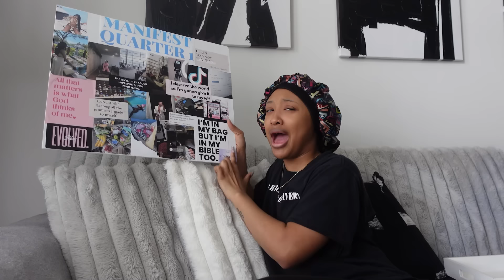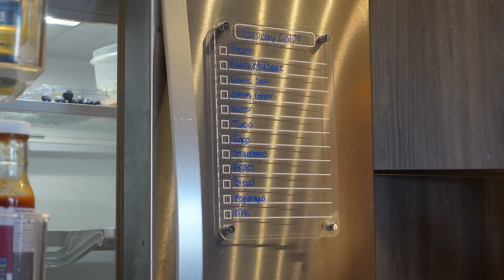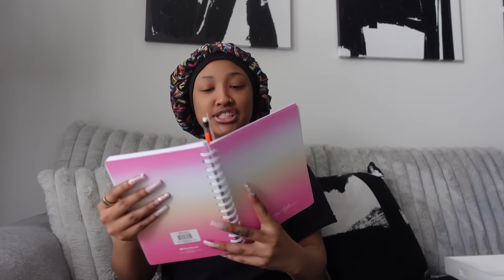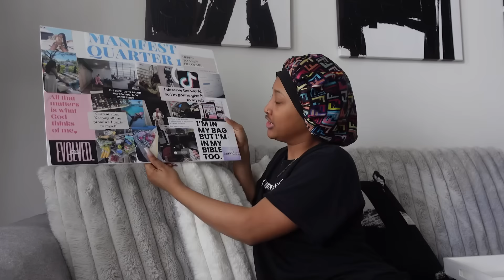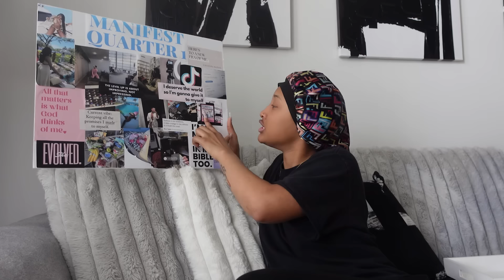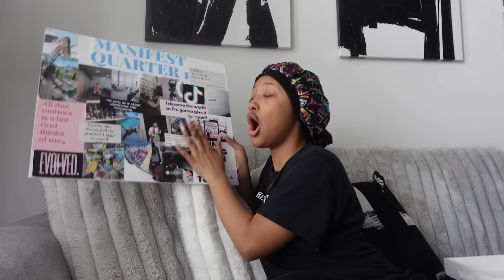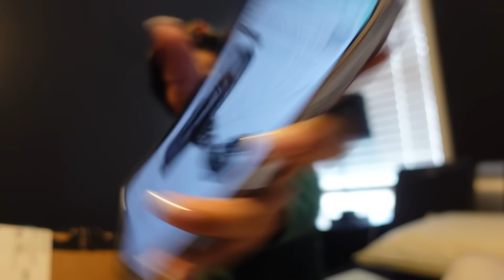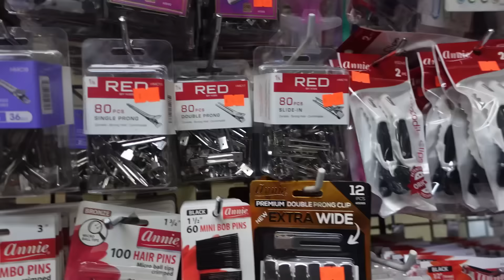PREPARE FOR MY BAECATION🏖️ (shopping, hair, nails, diy lashes, daily lifestyle)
who does your hair installs? @avareneecollections